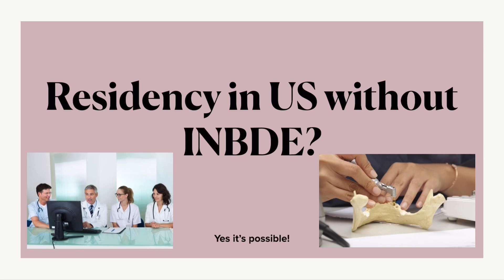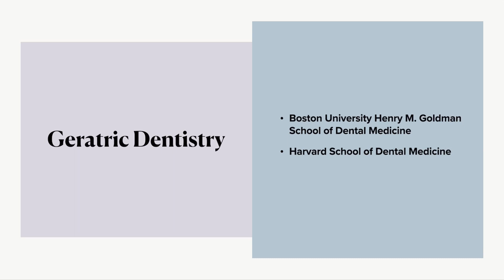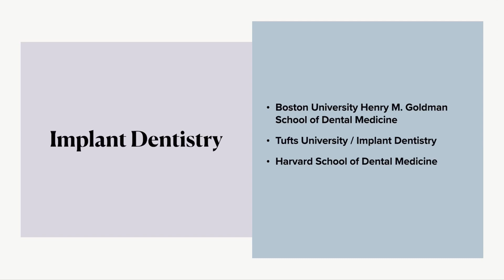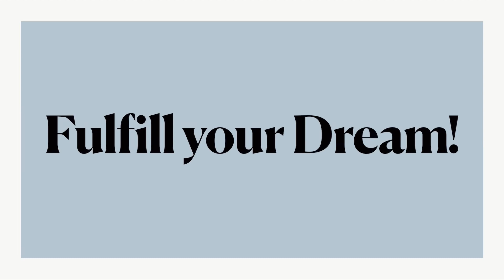Dental Residency in US without INBDE?Yes, it’s Possible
In this video, we discuss about all the US dental schools where you can apply for residency without the INBDE.

Check out the prerequisites of all the Dental schools at the search engine of ADEA/ PASS  website below

If you are interested in having access to my study resources curated  to prepare for INBDE , do fill up the google form below

Hey , This Dr.M , I am a trained oral and maxillofacial surgeon , providing educational content on various dental topics for anyone who is interested in learning more about dentistry. I was always passionate about helping dental students prepare for  help preparing them for there dental boards, INBDE and NDBE part II.